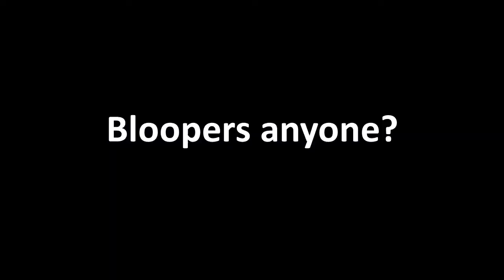GBM Podcast 7 - Wolf Children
This time we are filming at a Gamestar, which is a local game store here in Washington. so  a special to the guys who run that store for letting us use their awesome setup. Prepare yourselves for the highest rated anime we've done, and we hope you enjoy!